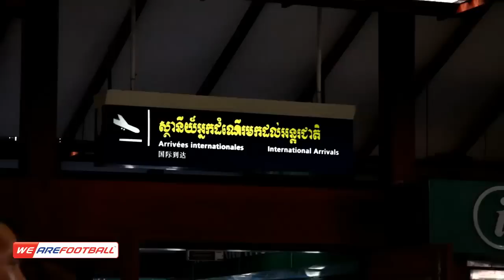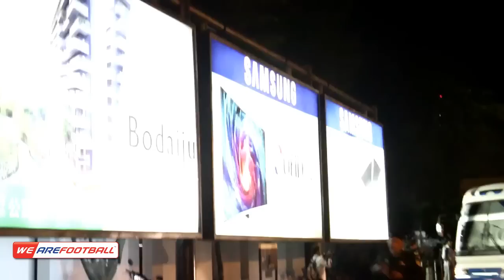Japan National Football Team arrived Cambodia